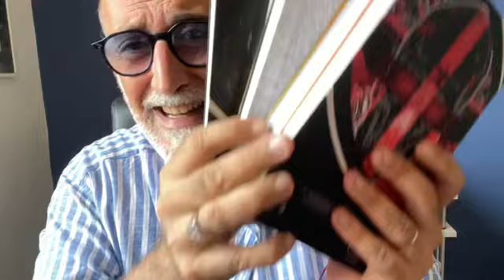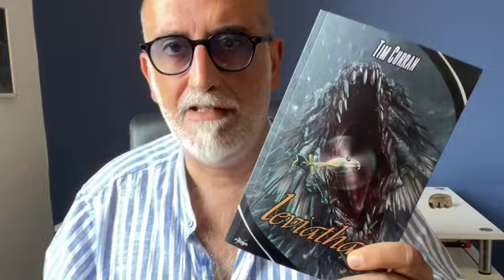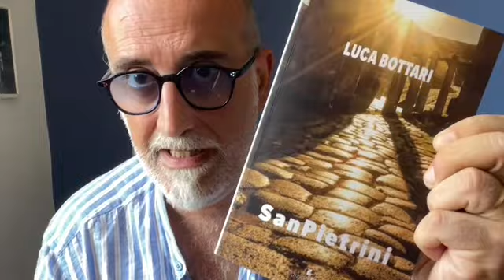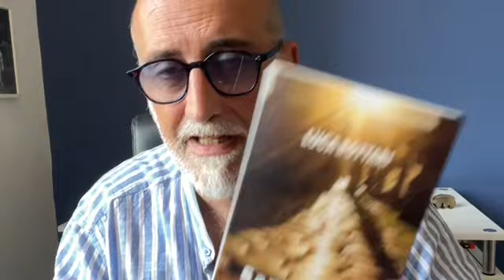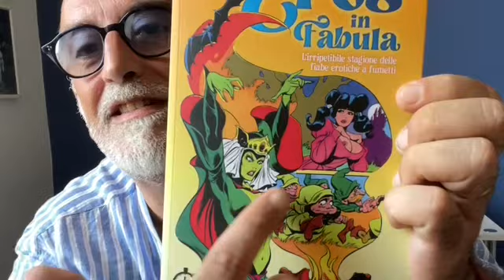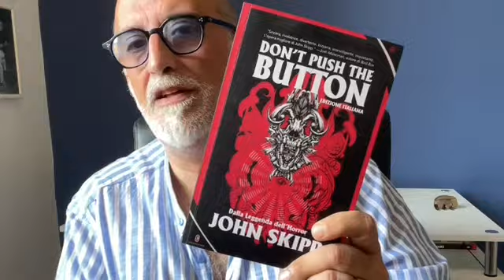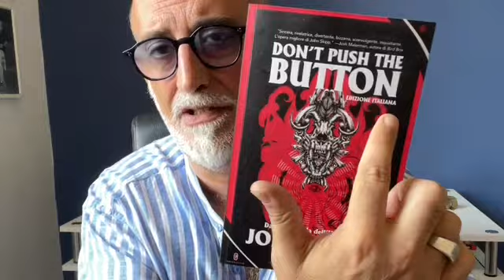LIBRI E KAZZIGLIARDI DI LIBRI!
Oggi vi oresento una serie di libri che ho letto per voi. Tra novelle, saggi e romanzi, ce ne è per tutti i gusti